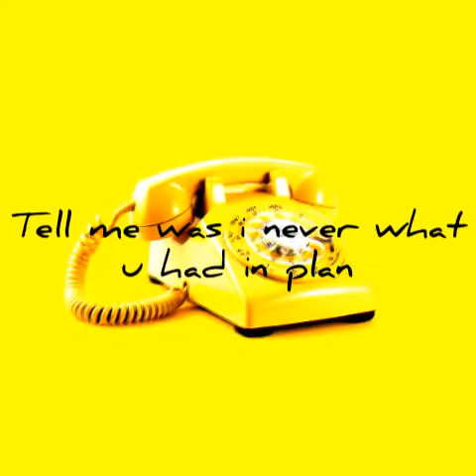Hung up By: Arthur nery (Short cover)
Support opm
Keep safe

Teaching, education and research,